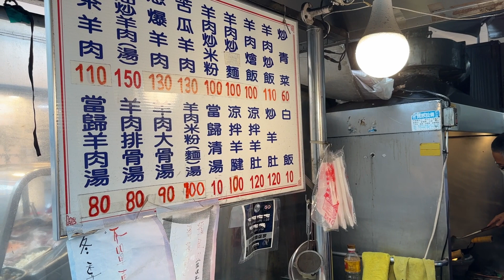太內行了吧!高雄最低調的美食夜市「興中夜市 萬里羊肉」(Miles lamb)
喜歡可以追蹤我的頻道唷